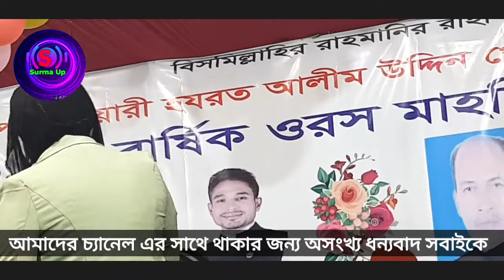শিউলি সরকার এর | যোগের সেরা জনপ্রিয় গান | কলিজা ভুনা 2021 Kolija vuna song | Sheuly Sarkar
Song : Kolija Vuna
Singer : Sheuly Sarkar
Lyric : Sheuly Sarkar
Tune : Sheuly Sarkar
Label : Suranjoli
গান: কলিজা ভুনা | কলিজা ভুনা
গায়ক: শিউলি সরকার
লিরিক: শিউলি সরকার
সুর: শিউলি সরকার
সংগীত: জয়নাল আবেদীন
লেবেল: সুরঞ্জলি

শিউলিসরকার এর যোগের সেরা জনপ্রিয় গান কলিজাভুনা 2021 Kolija vuna song

  ;গীতিকার জয়নাল আবেদীন এর  গান
  ;রিনা সরকার

;বালিকান্দি গ্রামের হযরত আলিম উদ্দীন খেতাশা এর উরুশ এর গান